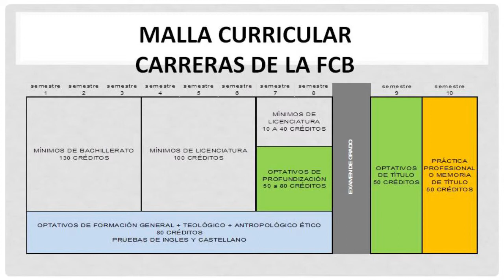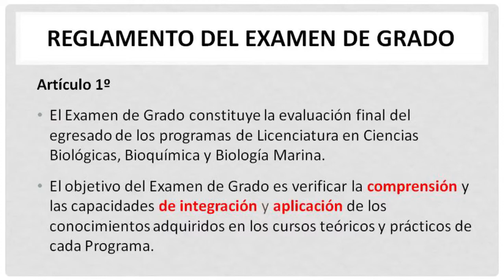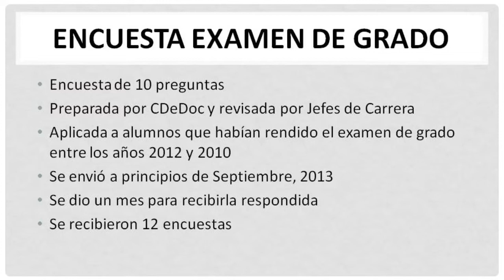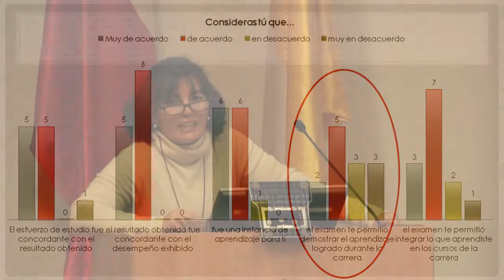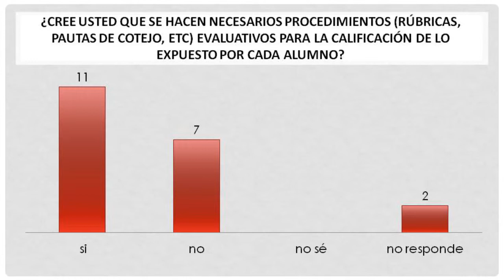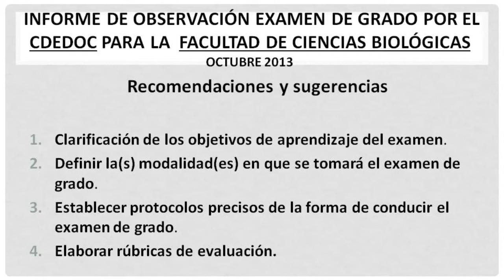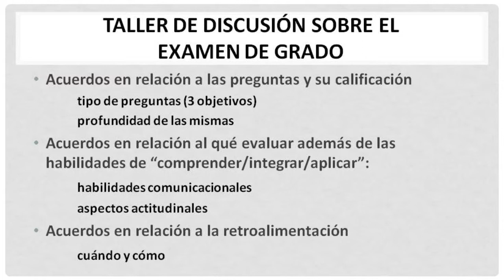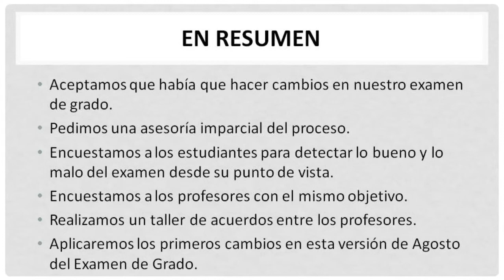Unidades Académicas - Victoria Velarde (Ciencias Biológicas)